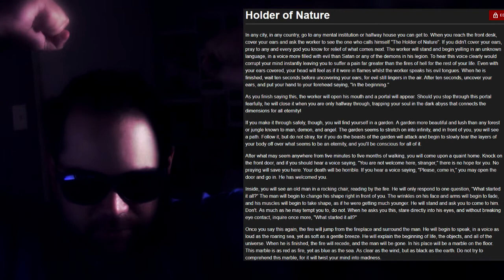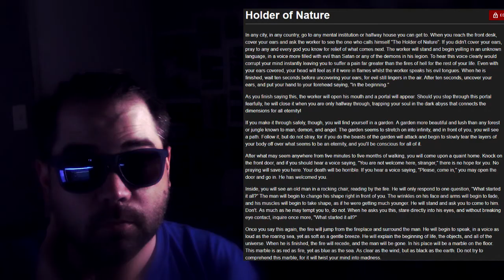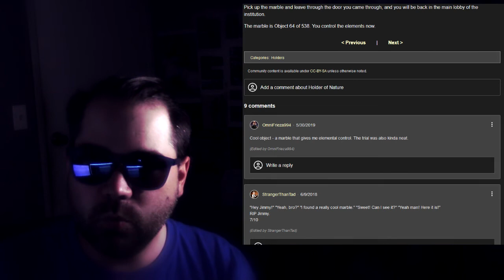Holders of Nature [READ/REACT]